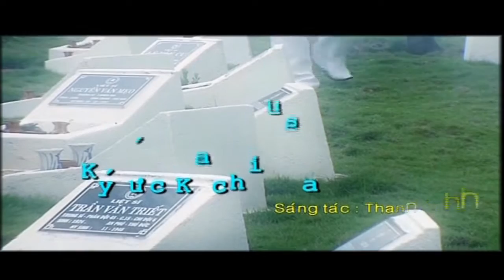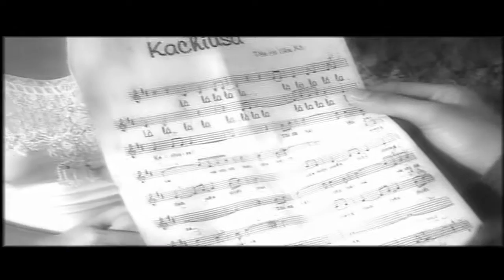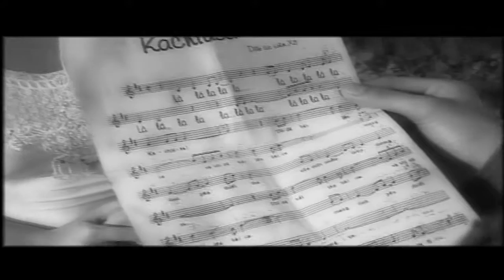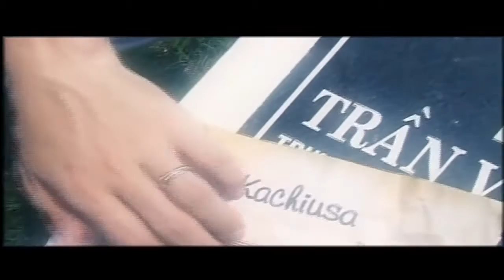Nam Khánh - Ký Ức Kachiusa [MV HD]